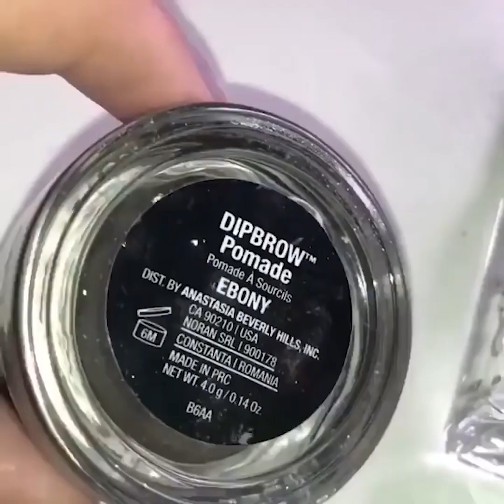Best Makeup Transformations 2023 | New Makeup Tutorials Compilation